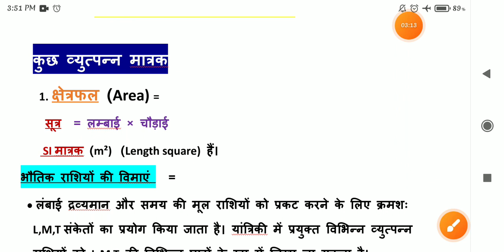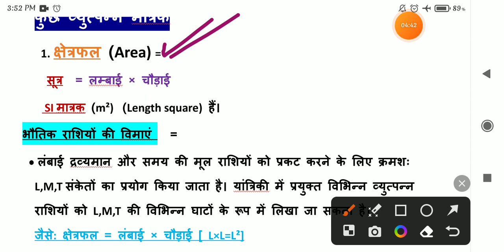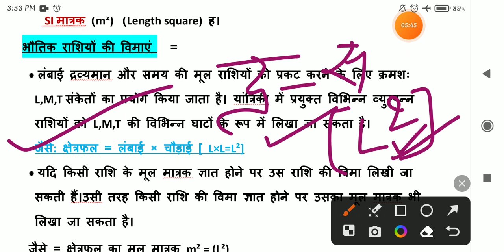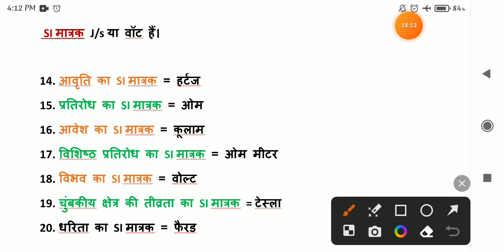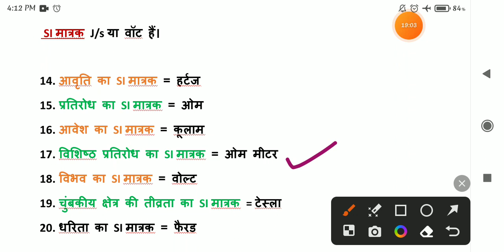mp varg 2 science class/मापन/पार्ट 3/mptet varg 2 Mapan mp varg 2 /varg 2 science mapan/kl study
mp varg 2 science class/मापन/पार्ट 1/mptet varg 2 मापन/MP वर्ग 2 मापन/ meserment mptet
मापन mp varg 2
मापन वर्ग 2 विज्ञान
वर्ग 2 मापन
varg 2 science class मापन
मापन एवं मात्रक वर्ग 2

2023 science class varg 2
varg 2
kl study
16 Feb 2019 varg 2 paper analysis
16 Feb paper solved mp varg 3
पर्यावरण अध्ययन पार्ट 1 लिंक